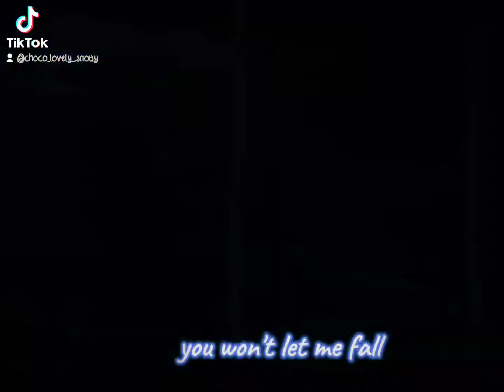🧛🦇I'm not a vampire! 🦇🧛 Gacha life meme/Tiktok Trend (no org)